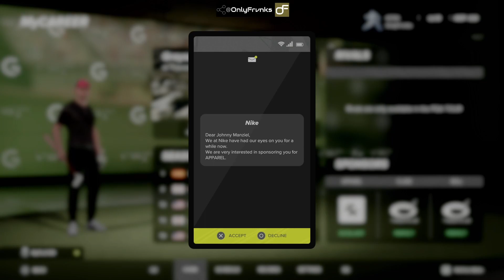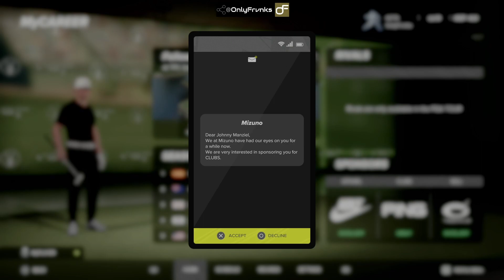Johnny Manziel STARTS his PGA Career | PGA Tour 2K23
Johnny Manziel quits football and starts his PGA Career!